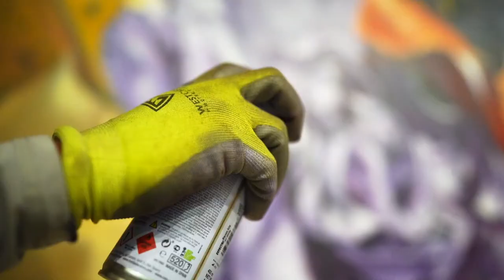Painting a Mural for a Church!?! EASTER 2021 Art 🌺🥀⛪️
Easter 2021 @CitizenChurch. A place I've painted numerous times but this time was different. Felt like I was making art for the first time with this piece and along with that came a level of excitement and vulnerability.  Enjoyed the process and end result nonetheless. Let me know what you think!!

Noé Barnett